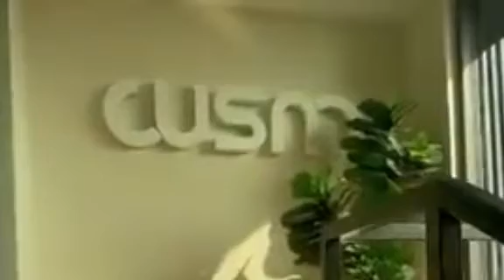CUSM FURNITURE SHOP PLANT Update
December 22, 2021. Molino IV, Bacoor, Cavite, Philippines